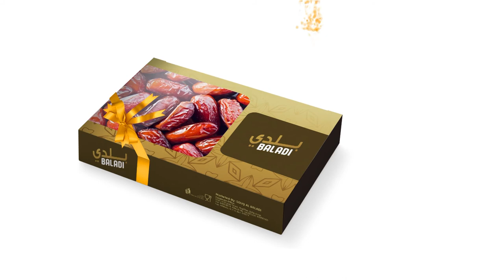SOUQ AL BALADI FRESH BAKERY-HOTFOOD السوق البلدي - مخبوزات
Souq Al Baladi, spread over more than 7,000sqm, was opened in the Abu Hamour Central Market area of Doha.

A number of dignitaries and officials, including assistant secretary for Common Services Affairs at the Ministry of Municipality and Environment Hamad bin Khalifa al-Khalifa, Doha Municipality director Jamal Matar al-Nuaimi, Saudi Group of Companies chairman Mohamed al-Attiyah, managing director N K Musthafa Abdu and CEO Salman Musthafa, were present at the opening ceremony. The facility is “strategically located on Wholesale Market Street and has ample car parking and easy access from all over Qatar”, according to a statement from the Group. At the opening, Saudi Group of Companies managing director N K Musthafa Abdu said their company’s latest shopping centre is their 10th supermarket venture in Qatar, the others being located in places such as Doha, Muaither, New Rayyan and Asian Town, etc. One of the major attractions of Souq Al Baladi is the huge area where the fish counters are located. Doha’s main fish market was located here until April when it was relocated to Umm Slal. Souq Al Baladi features an “extensive range of the freshest products” across sections such as fish, butchery, fruits & vegetables, bakery, Arabic sweets, hot food, Fresh Mart, etc, sourced from within Qatar as well as friendly countries with high-quality standards, the statement notes. There is also a large and exclusive section for food items manufactured in Qatar. The managing director said the group opened the new hypermarket exactly 100 days after its reconstruction started. An audio-visual programme, featuring the old fish market and important phases of its reconstruction, was shown to visitors and guests after its inauguration yesterday. He hoped that the location of Souq Al Baladi “would require no further introduction” because it was already well known among people living in Qatar. “Already, two ATMs are in the complex and more are planned in the coming weeks,” said another company official, adding that the compound could accommodate nearly 400 cars at one time.